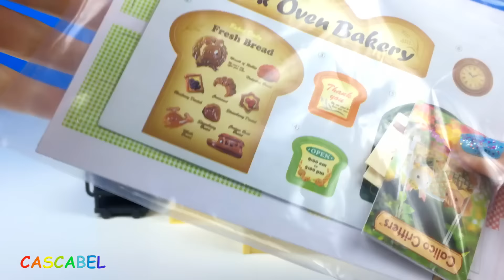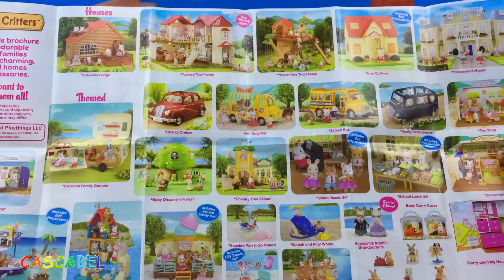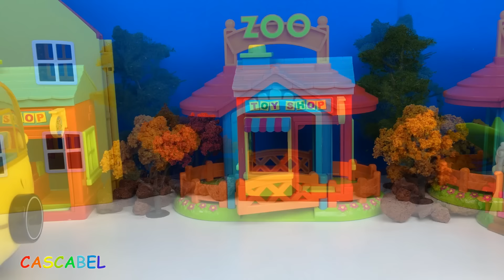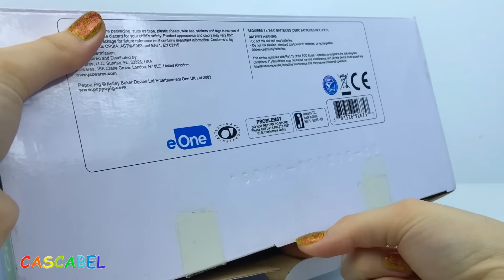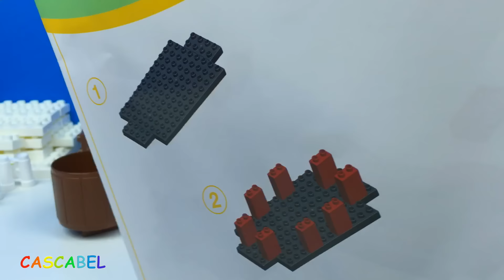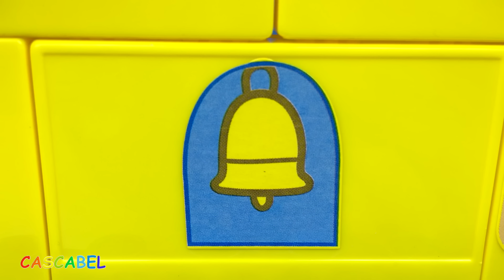PEPPA PIG CON SU FAMILIA MAMA PIG PAPA PIG HERMANO GEORGE ABUELO Y AMIGOS - COLECCIÓN DE VÍDEO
ESTA ES UNA GRAN COLECCIÓN DE VÍDEO CON PEPPA PIG. HAY MUCHAS HISTORIAS DE DIVERSIÓN Y MUCHOS JUGUETES PARA VER.